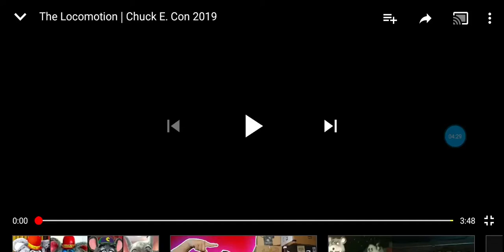Emily Elkins reacts to chuck e con 2019 the locomotion from September 2002 show